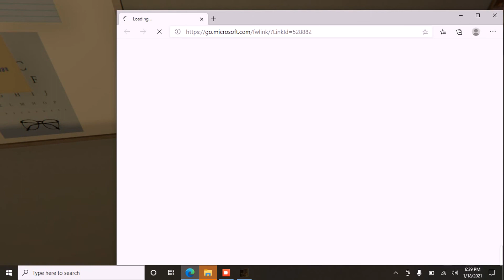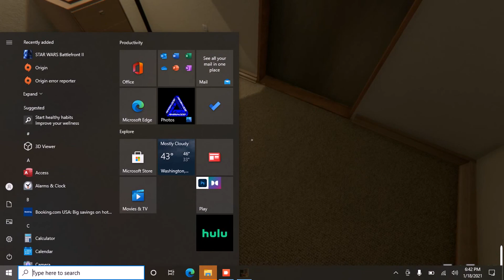the sick colleague